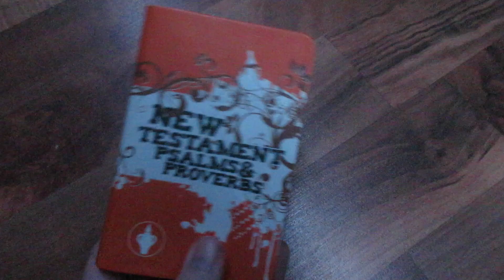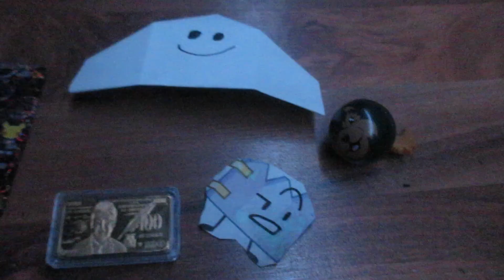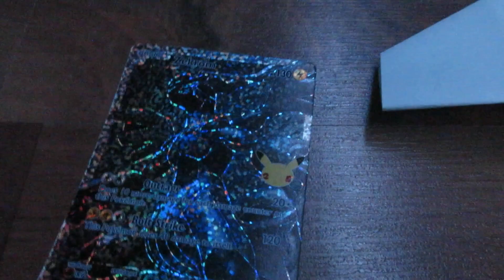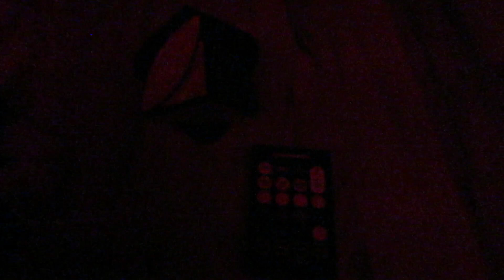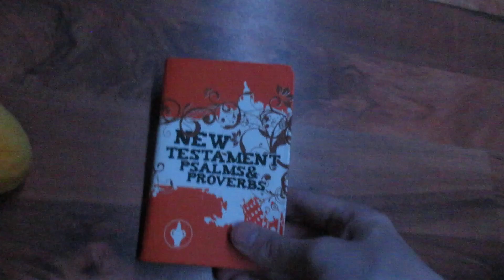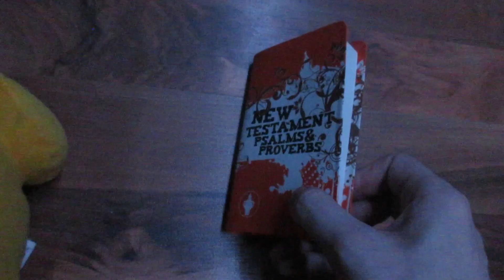Battle Of The Objects (Season 2 Episode 9) The E̸̝̓v̷̘̌i̷̠̒l̴͍̋ ̴̞͛W̶͚̋i̶̼͌l̴̄͜l̶̛̤ ̸̟͐R̴͖͛i̴͍̓ș̴͊e